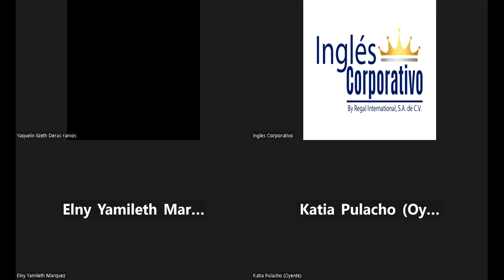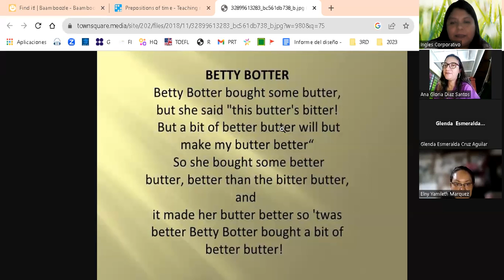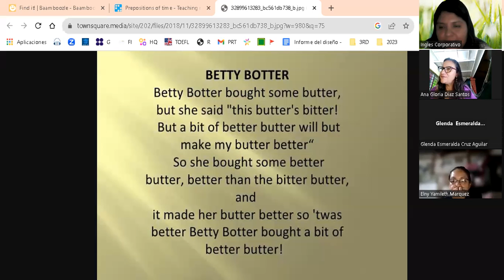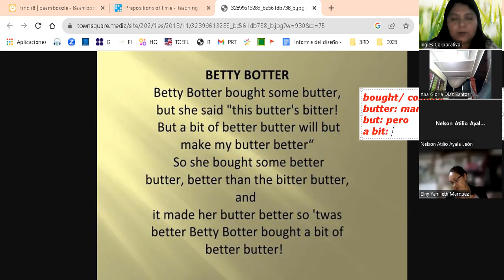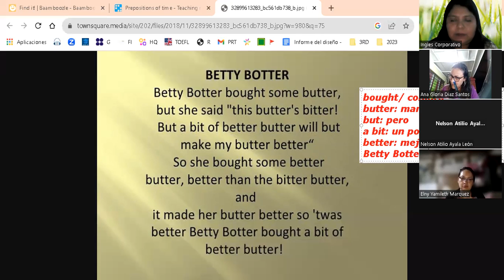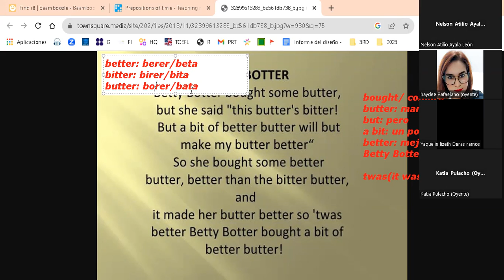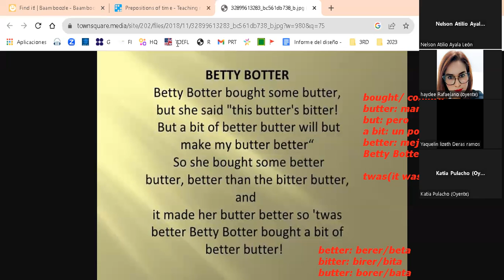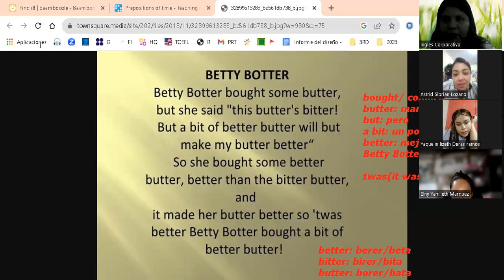SESION 16 07-11-23-IC29750-0001-2023-RAMÍREZ-How to use prepositions of place. Part 1.